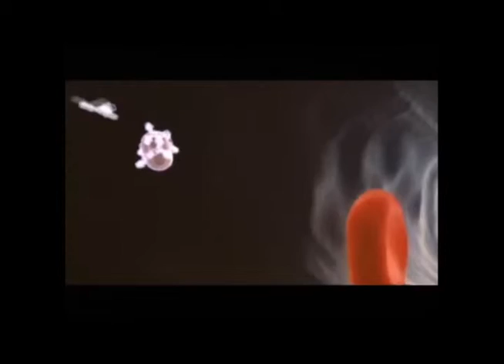The Columbian Exchange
Clip from PBS: Guns, Germs and Steel (2005)